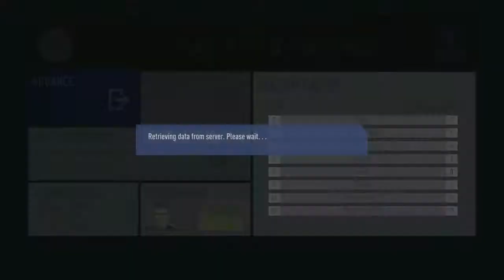FIFA 19 CRYSTAL PALACE CAREER MODE S2E3 - FIRST GAME OF CHAMPIONS LEAGUE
FIRST GAME OF CHAMPIONS LEAGUE